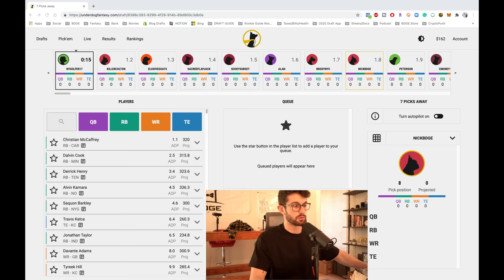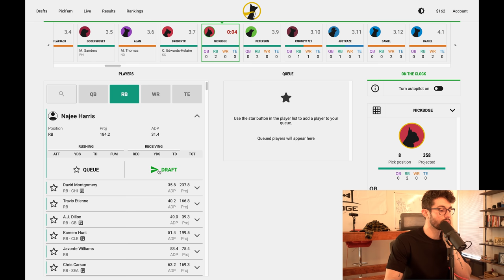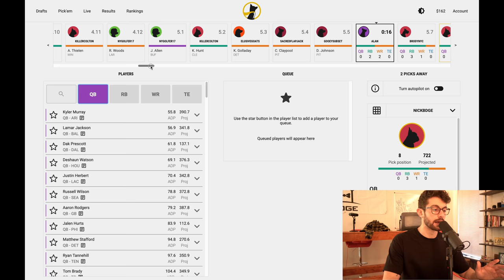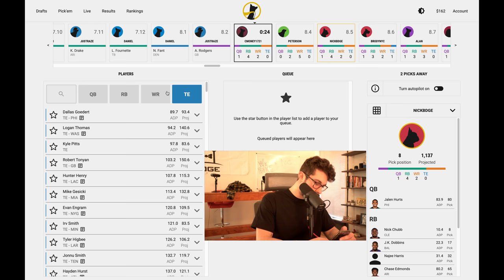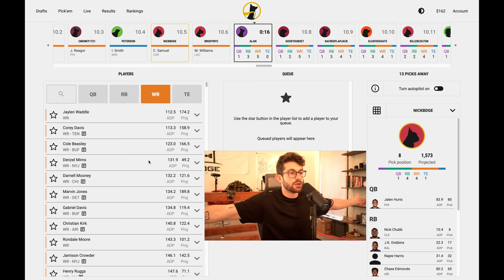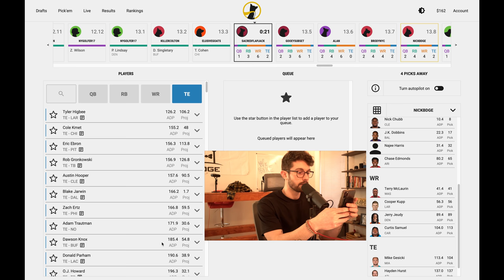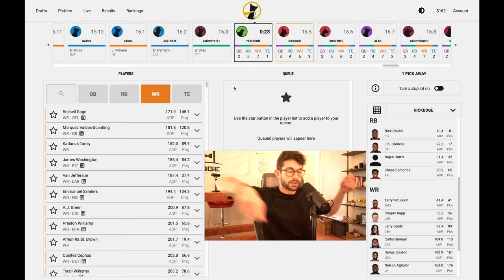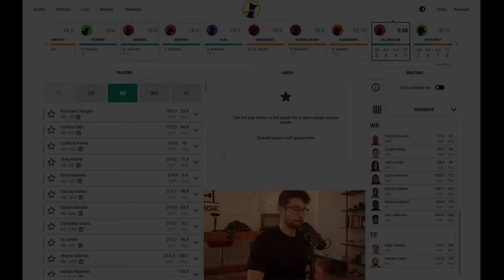2021 Fantasy Football Mock Draft with ROOKIES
2021 Fantasy Football Mock Draft w ROOKIES